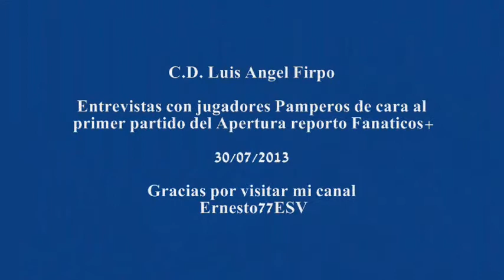Entrevistas con jugadores Pamperos de cara al primer partido del Apertura reporto Fanaticos+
C.D. Luis Angel Firpo    30/07/2013.